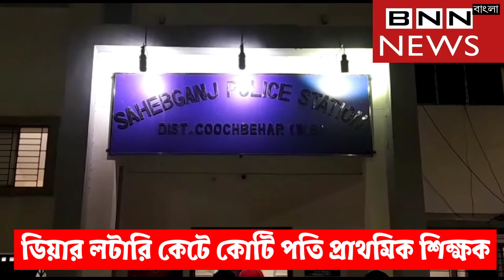Dear lottery Winner Primary Teacher Dinhata: ডিয়ার লটারি কেটে কোটি পতি প্রাথমিক শিক্ষক Bangla News